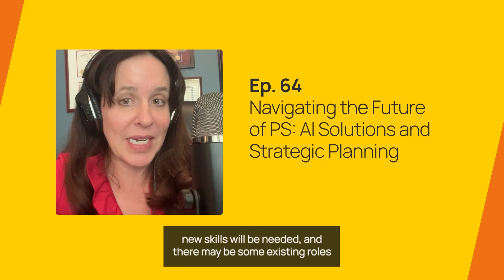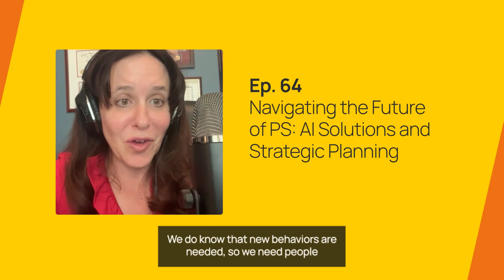Navigating the Future of PS: AI Solutions and Strategic Planning w/ Eisha Armstrong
In the latest episode of The Professional Services Pursuit, Banoo talks to Eisha Armstrong, Executive Chairman & Co-Founder of Vecteris, about her insights on the rapidly changing professional services industry, including the pivotal role of AI and the importance of integrating technology with strategic planning for success.